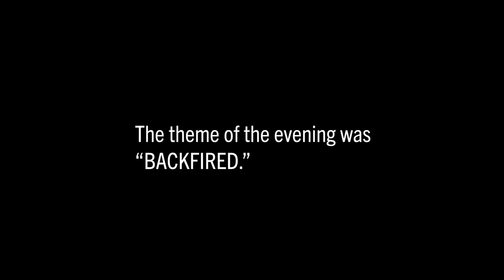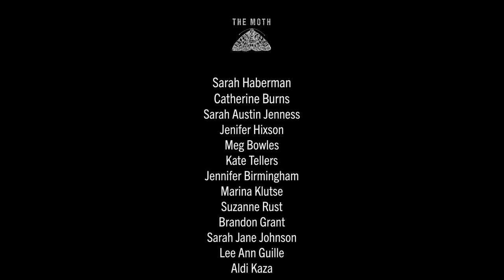Shaun Gohel | Girlfriend, Manifested | New York StorySLAM 2019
Shaun Gohel accidentally manifests a girlfriend.

Shaun told this story at a New York StorySLAM at Housing Works Bookstore on July 9, 2019.